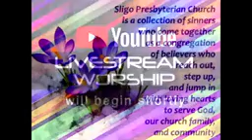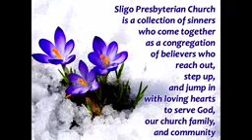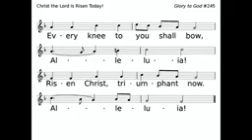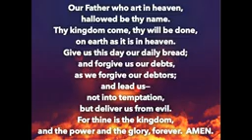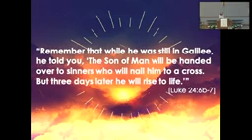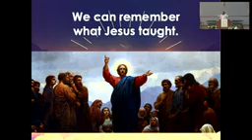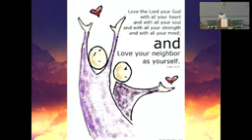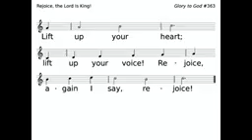The SPC Easter Celebration Service - Sunday, April 17, 2022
On Sunday, April 17, 2022, we looked at the resurrection of Jesus Christ as written by the Evangelist Luke. We'll also celebrated the sacraments of baptism and communion. You can stream all our services live by going to the Sligo Presbyterian Church YouTube channel. If you miss one of these messages, you can find a copy and podcast on the Sligo Presbyterian Church: Our Congregation and Community blog